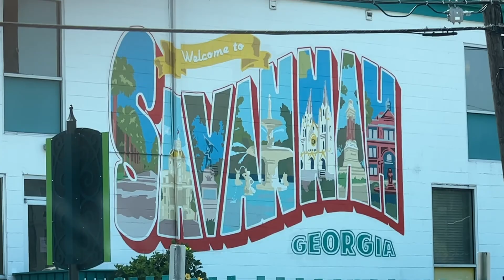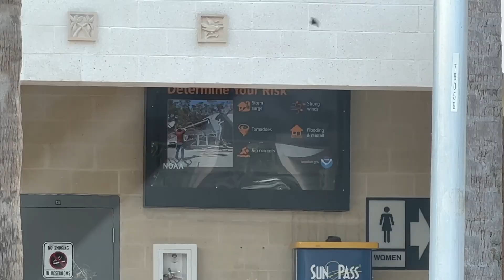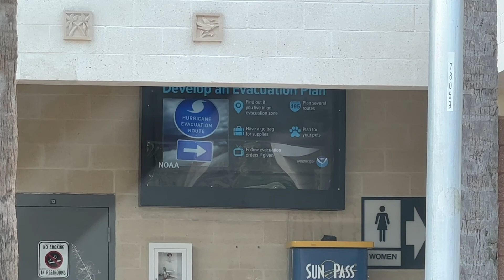We're Moving! Road Trip Day 23: CAR CRASH and WE'VE ARRIVED IN ORLANDO!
We are on the move and part of the "Great Resignation". Come along with us as we document the move, explain why and where and go on our road trip across the country.

Want to bless us a little, we'd appreciate your expression of thanks by clicking the button and donating a bit.

AUDIO:
In Studio
Samson G-Track Pro
Samson Spider Shockmount
Samson Microphone Boom Arm

On the Go Vlogging
Rode Vlogging Kit (configurable for my iPhone and goPro)
Rode WirelessGO

Painting Favorites:
Guerilla Painter 9x12 Box
Guerilla Painter Box Extension Palettes
En Plein Air Pro System
Daniel Smith Watercolors
Holbein Artist’s Watercolors
Aluminum Watercolor Palette
High White Saunders Waterford Block 140lb 12" x 16" 20 Sheets Rough
Escoda Brushes (just one of many I use)
IKEA Flat File
Jack Richeson Lyptus Wood Easel
PHIVE LED clamp light

I use FinalCut Pro X to edit videos.